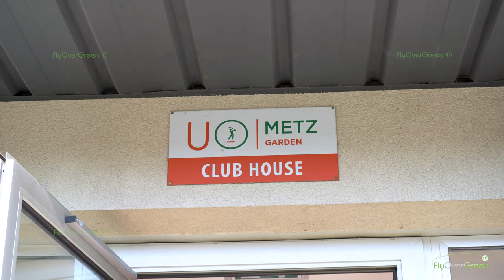Garden Golf Metz Technopole - drone aerial video - Overview